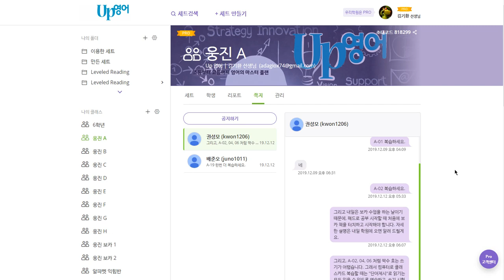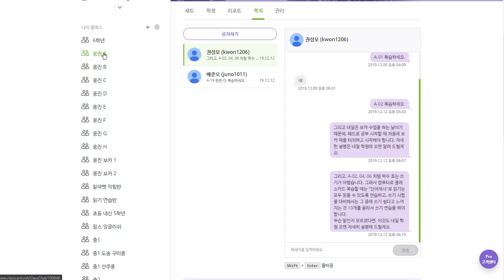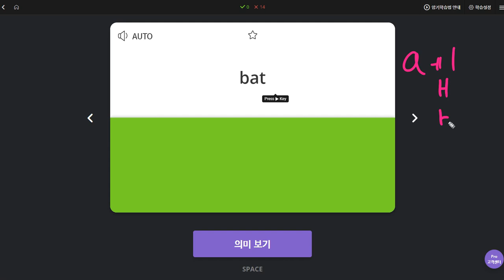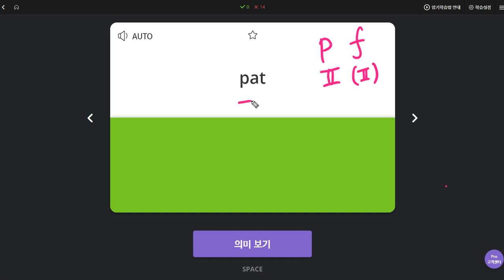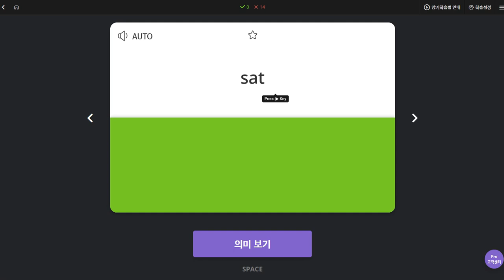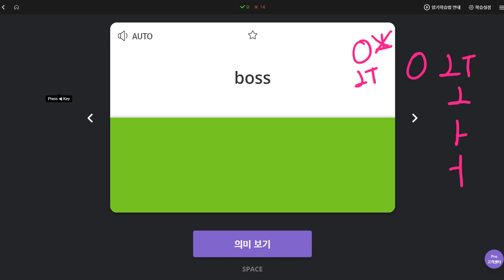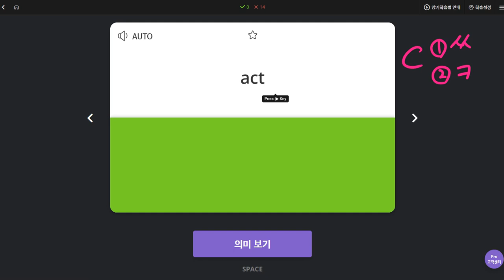권성모 2019 12 13 일대일